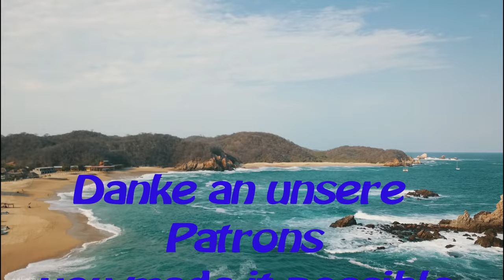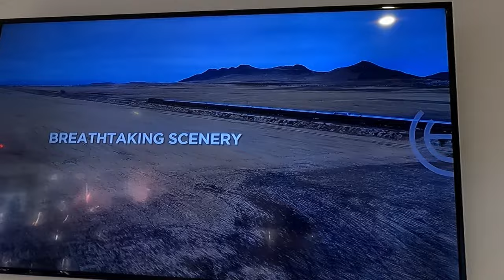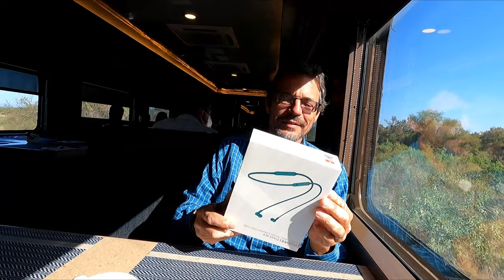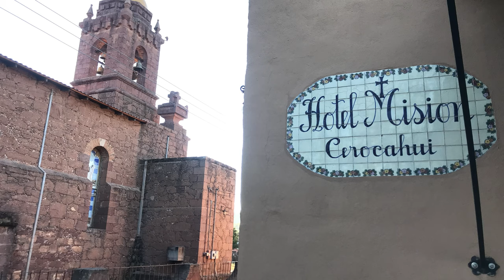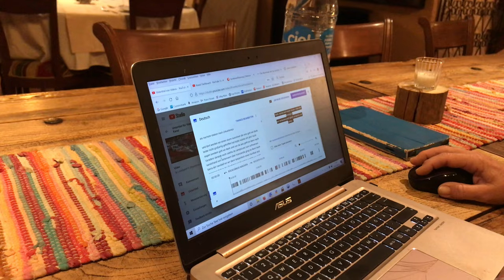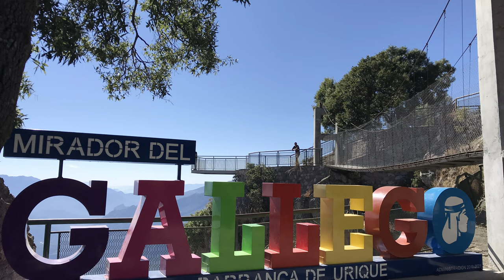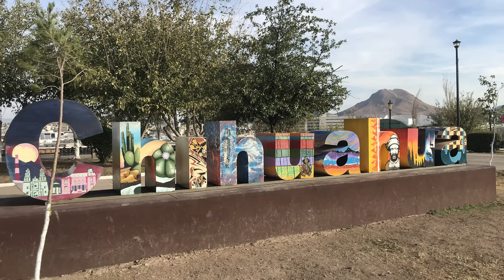Sy-Limelight#81 Copper Canyon mit El Chepe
Von Mazatlan aus fahren wir mit dem Bus nach Los Mochis, dort kaufen wir uns ein Ticket für den El Chepe. Das ist der Zug, der durch den Copper Canyon fährt.
Die Barranca del Cobre (dt. "Kupferschlucht" engl. "Copper Canyon" ) liegt auf einer Fläche von 25.000 qkm mit bis zu 1800 m tiefen und 50 km langen Schluchten. Er ist 4 mal so groß wie der Grand Canyon in Nordamerika. Es war ein atemberaubendes Erlebnis.
Doch schaut selbst.

0:00 Intro
00:59 Anfahrt nach Los Mochis zum El Chepe
04:47 Fahrt nach Cerocahui
08:38 Hotel Mision und Umgebung
13:26 Aussichtsplattform über dem Canyon
15:59 Wanderung
17:34 Weiter gehts nach Divisadero
18:47 unser Hotel
21:31 Vorschau